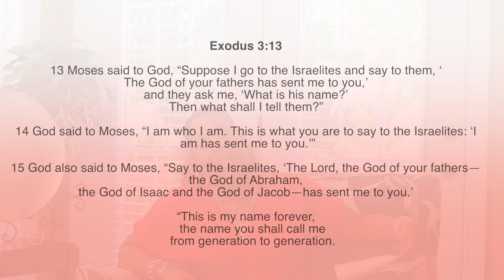Sunday Morning Broadcast: "The Great I Am"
Pastor Linda Grady
Message Title: " The Great I Am"

***All content property of The Life Lifter's Church***
Please Share, Comment & Like This Sermon.